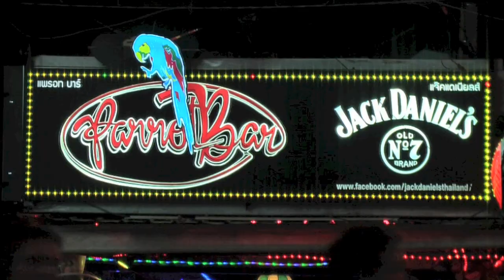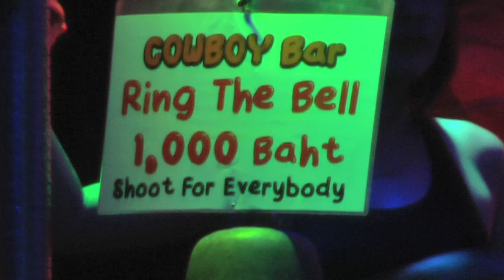Patong nights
A typical night out in Patong. Girls, boys who look like girls and girls who like girls. No ping pong balls were harmed in the making of this video.